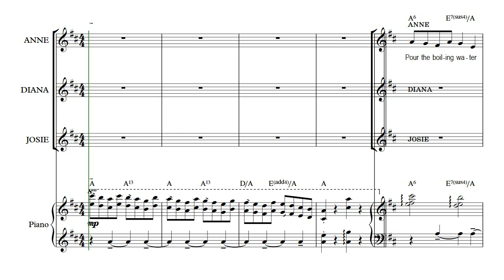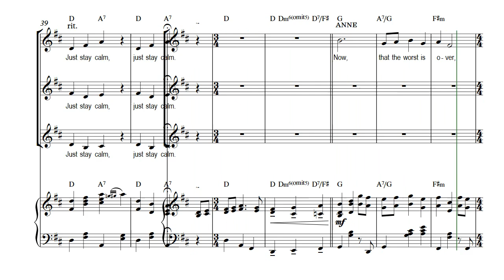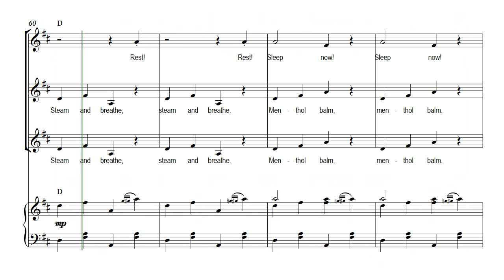Steam and Breathe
From Green Gables - a new musical by Dave Hudson